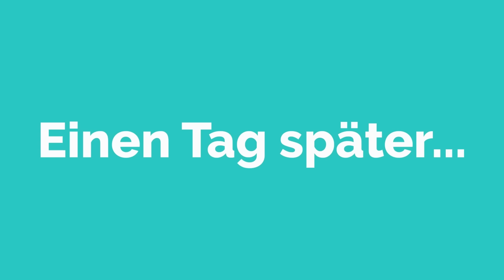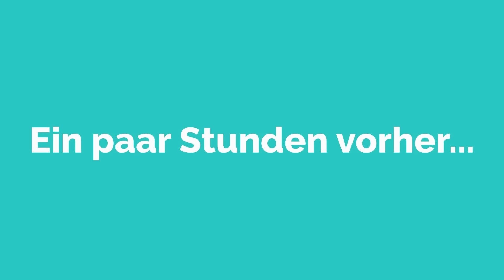Deutsch lernen mit Geschichten zum Einschlafen